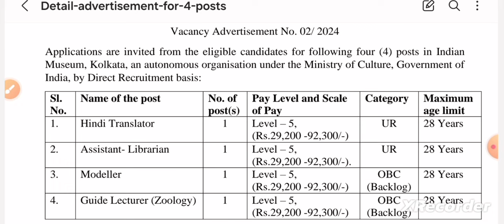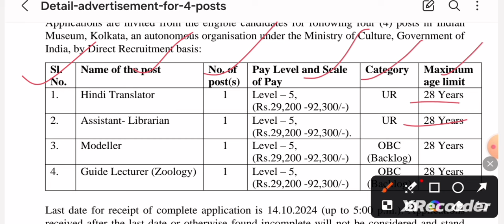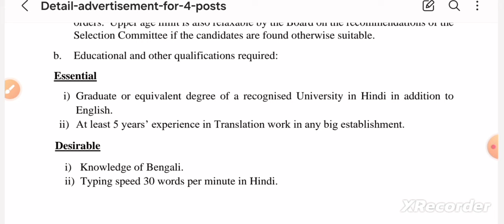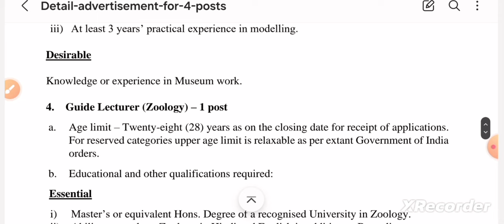Librarian Recruitment 2024 | Indian Museum Librarian Recruitment 2024 @GovtJobs4u